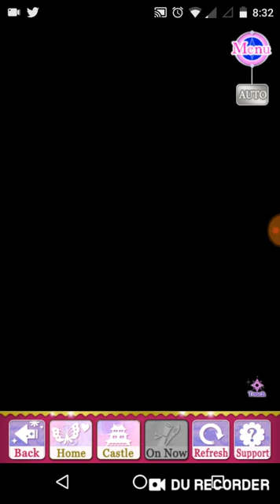Song of Shadow prologue | SLBP